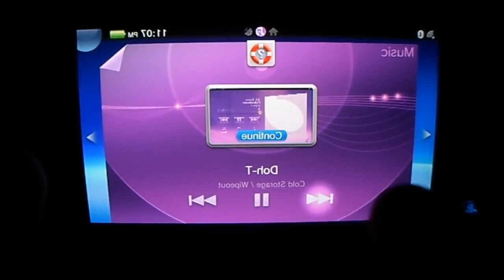Wipeout 2048- PS Vita- Custom Wipeout soundtrack- HD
I included an original song from the first wipeout because i honestly don't like the new music in the game. I played like shit because i kept checking the view finder every 2 seconds to make sure the screen was being recorded properly. The wipeout music was ripped from my original game on the ps1.